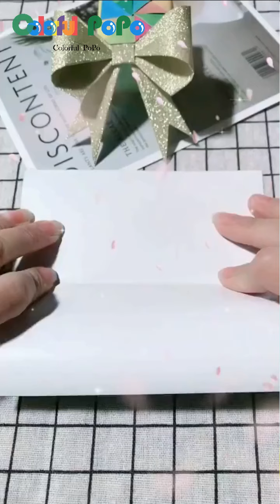How to Make Paper Bow-Knot, Flowers, Cute Crafts, Can Be Use As Home Docorations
In this special time, we need to stay at home. When you face children all day, you may go crazy, you don't know what to do, but have to do something.